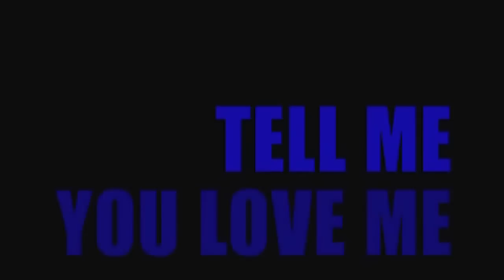Alright (Tell Me You Love Me)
Another experiment fan video I made from one of my favorite short lived TV series' on HBO called Tell Me You Love Me. It revolved around three troubled couples. Each relationship had their own set of problems concerning intimacy. They sought the help of therapist Dr. May Foster, who herself had relationship issues with her husband.

This one season series premiered on HBO and on The Movie Network on September 9, 2007. People said the show was canceled due to it's extremely realistic love scenes but, Wikipedia says it was picked up by HBO for a second season in October 2007, but ultimately was canceled in July 2008 when creator Cynthia Mort said she "couldn't find the right direction" to take the show after the first season.

This video features my favorite characters. Katie and David! It's crushing not to know what happened to them next but, I'd like to think they worked things out after steamy episode ten. Hehe. ^_^

Best acting I've ever seen for a television show!

Cynthia Mort if you're watching... Thanks for throwing in the towel and leaving us to hang forever.
You rock!

The song is by Pilot Speed.